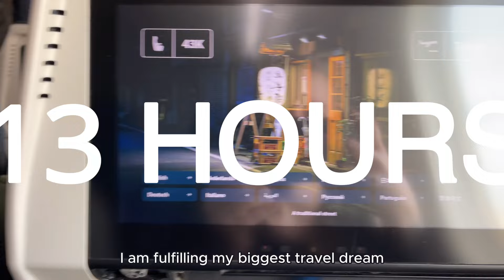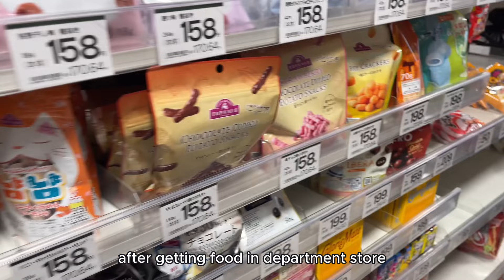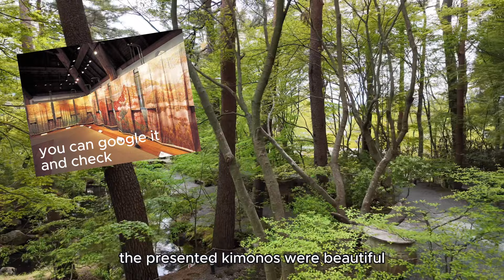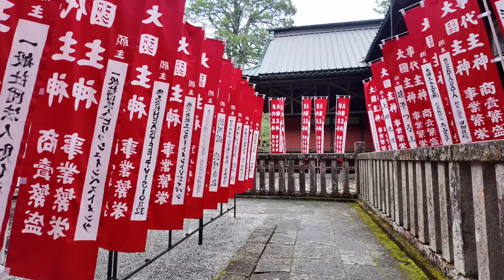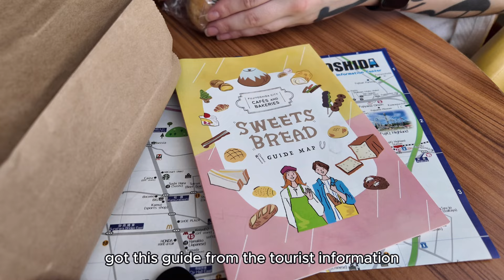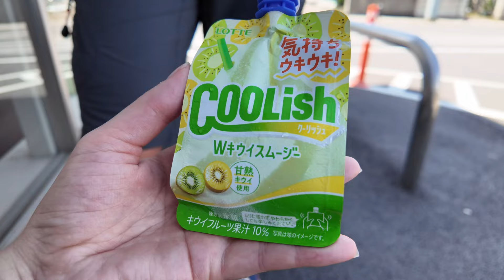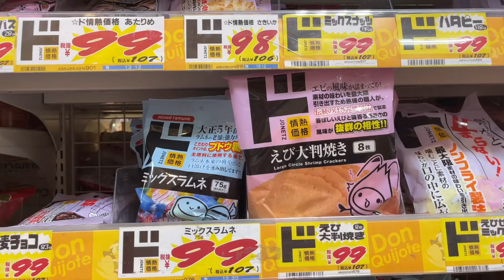JAPAN VLOG #1 – Fujiyoshida & Kawaguchi (Mt. Fuji) | Silent vlog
First days in Japan – yasss people, I fulfilled my dream and went on a 3-week trip to Japan. So take a look at how my first days passed. Starting from arriving in Tokyo and spending one night near Shinjuku Station (Shibuya Crossing & Shibuya Sky) and then moving to the west near Mt. Fuji to lovely Fujiyoshida. There is much more to experience than just taking Insta photo in front of the infamous Lawson :D!

Now I get it when I hear that there is life before and after going to Japan. Also, how do you come back to work after almost 4 weeks of vacation xD